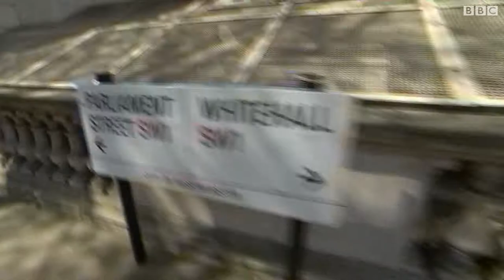د بریتانیا ټاکنې: د ګوندونو تګلارې او د خلکو ستونزې